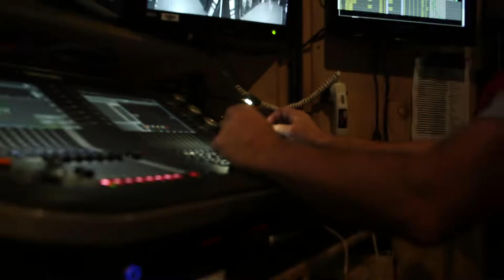Beautiful Behind the Scenes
BEAUTIFUL comes to RBTL's Auditorium January 22-27, 2019. for more info.